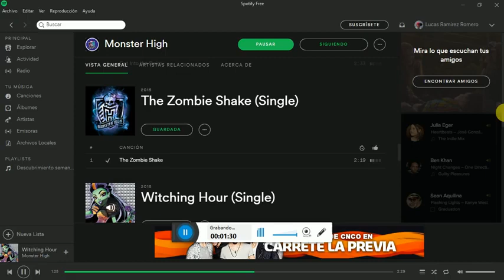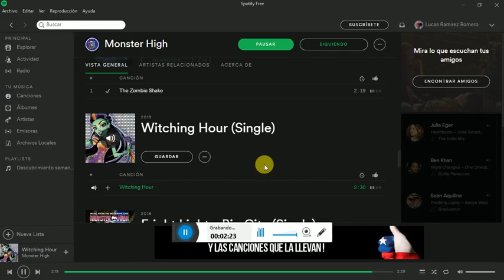Witching Hour Single Casta Fierce Monster High